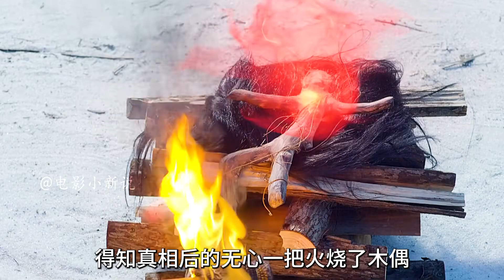男人沒有呼吸和心跳，卻已經活了數百年